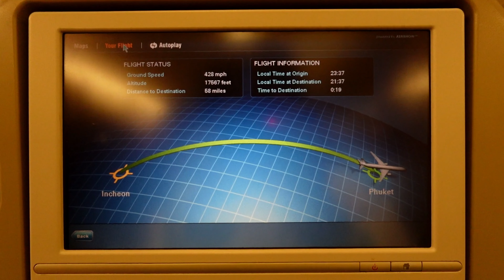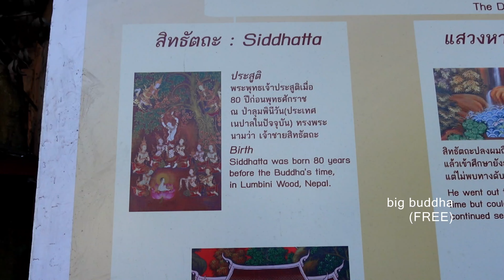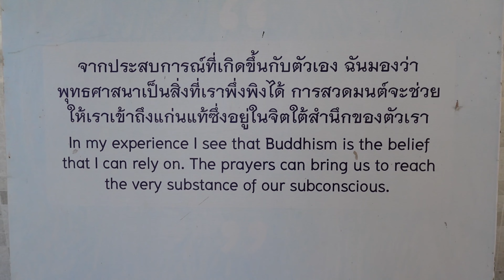turning 29 in phuket, thailand 🇹🇭 | the big buddha, phi phi islands, things to do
I visited the beautiful country of Thailand for my birthday so I decided to take you guys along as I explore this country for the first time. My first stop is Phuket and I am off to Bangkok for my next one.